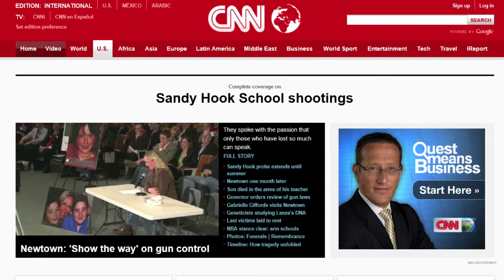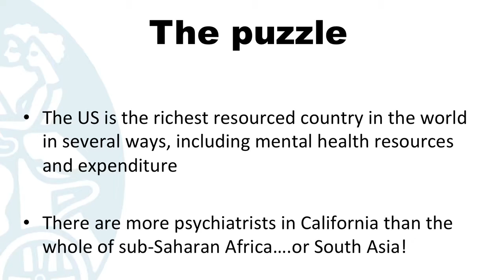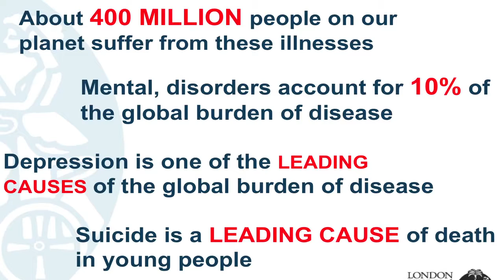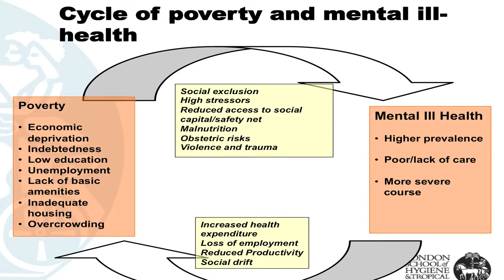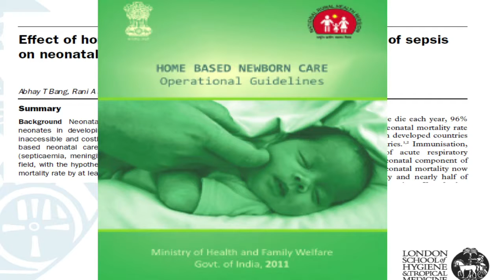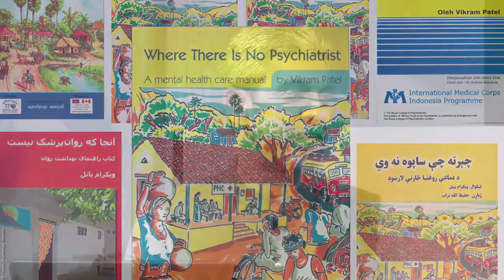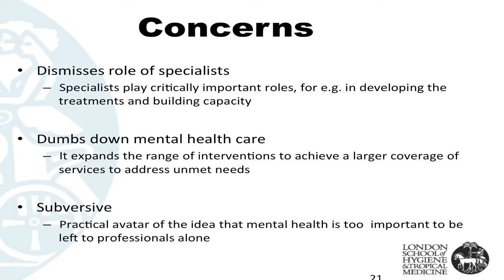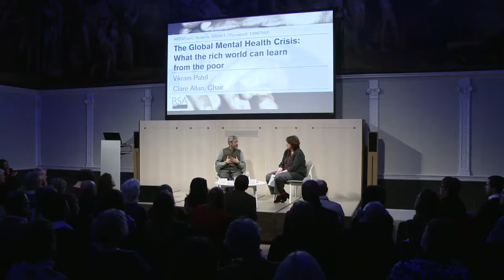What the Rich World Can Learn From the Poor Vikram Patel at the RSA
Vikram Patel shares his vision for mental healthcare in an under resourced world. There is much to learn from him in the UK context.